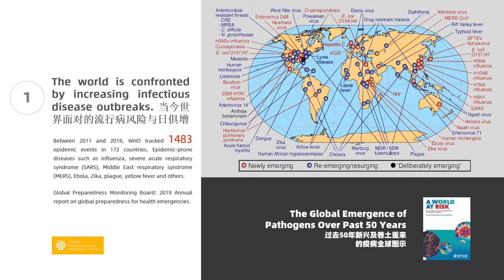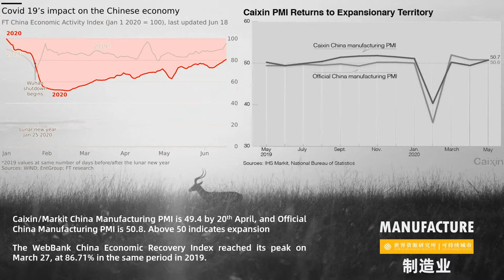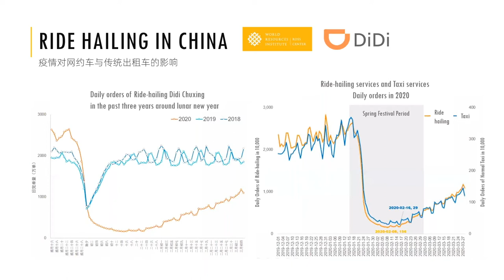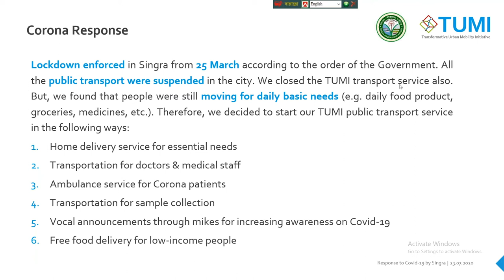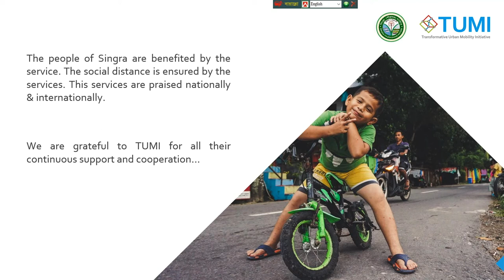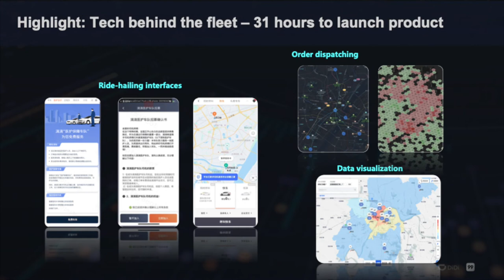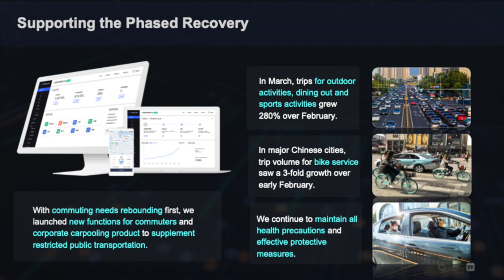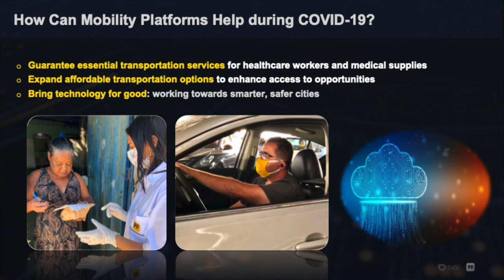Resilience & Transportation: Lessons from China's & Bangladesh's Responses to COVID-19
In Resilience & Transportation: Lessons from China's & Bangladesh's Responses to COVID-19, Daizong Liu of WRI China Ross Center for Sustainable Cities provides an overview of how cities in China have acted in the face of mobility challenges related to COVID-19 and recovery. Binayak Chakraborty of TUMI shares how the Singra Municipality of Bangladesh is piloting e-rickshaws as an efficient adaptation method against the new coronavirus, and DiDi's Mi Yang and Shuai Ren reflect on how the shared transportation company has evolved services during the pandemic.

Hosted by NUMO (the New Urban Mobility alliance), EUROCLIMA+, TUMI, GIZ and WRI Ross Center for Sustainable Cities. This webinar was presented in English and recorded on July 23, 2020.

Webinar panelists:
Binayak Chakraborty — Administrative Officer in Charge, Singra Municipality
Daizong Liu — Director, WRI China Ross Center for Sustainable Cities
Mi Yang — General Manager of Ride Sharing Business at 99, DiDi
Shuai Ren — Business Director, DiDi Innovate Transit

Webinar moderator:
Leanne Kaplan — NUMO

About the Resilience & Transportation webinar series:
Resilience & Transportation is a webinar series co-hosted by Euroclima+, GIZ, NUMO, TUMI and WRI Ross Center for Sustainable Cities exploring how transportation agencies and governments around the world are responding to the new coronavirus.